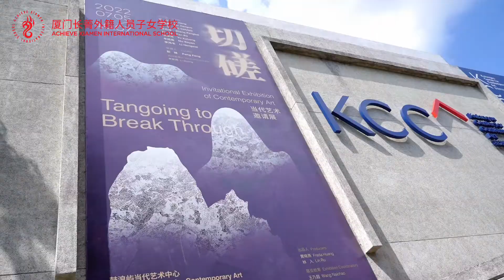Field Trip – Art Journey at Gulangyu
This Wednesday, our secondary students went on their first field trip of the School Year 22-23. On Gulanyu Island, they saw the art exhibition of 'Tangoing to Break Through' and enjoyed the art journey in the sun!